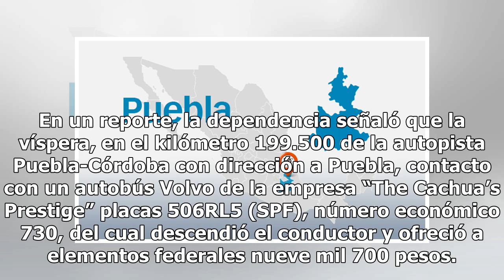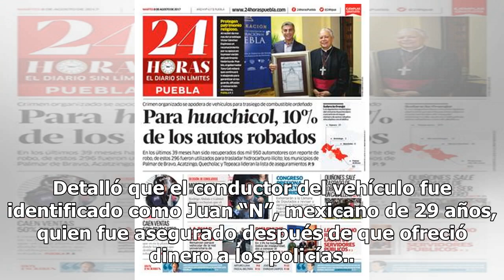Policía Federal rescata en Puebla a 24 guatemaltecos - El Diario de Yucatán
PUEBLA (Notimex).- Un grupo de 24 personas de origen guatemalteco fue rescatado y trasladado a la Estación Migratoria en la ciudad de Puebla, informó la Coordinación Estatal en la entidad de la Policía Federal, Estación Serdán. En un reporte, la dependencia señaló que la víspera, en el kilómetro 199...